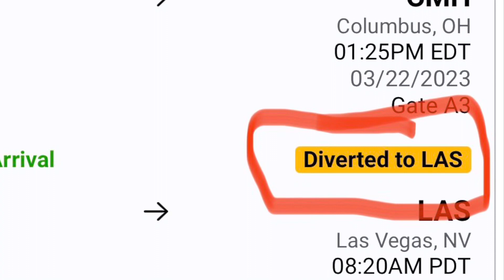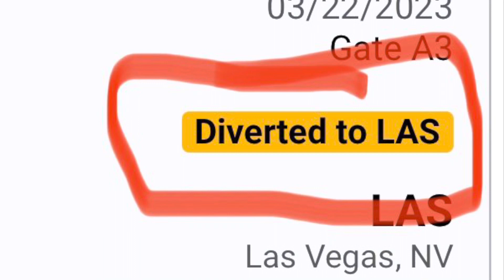5th Pilot In 3 Weeks Incapacitated On Duty